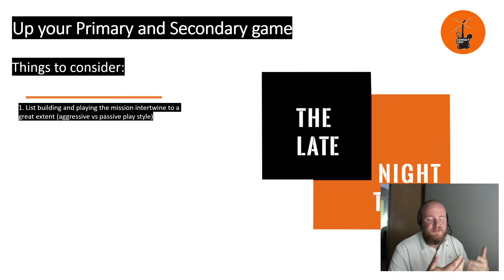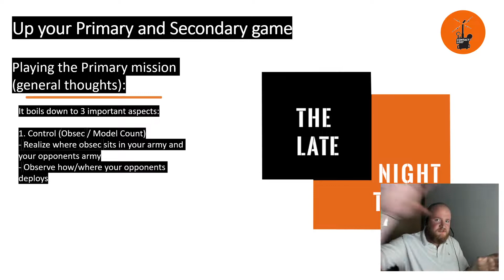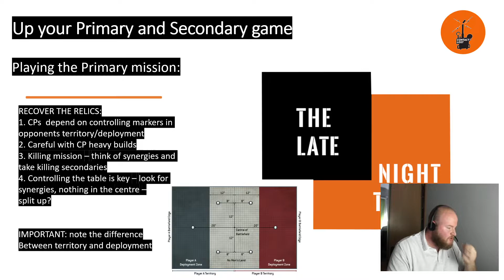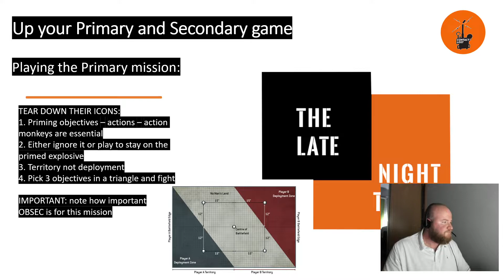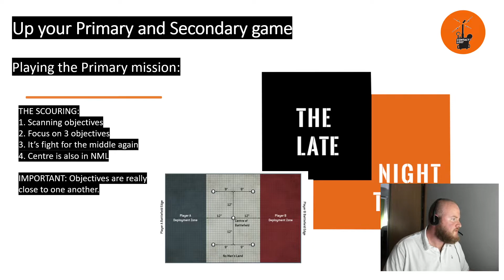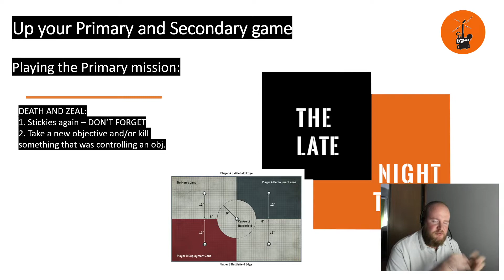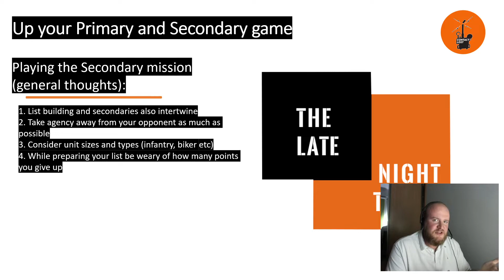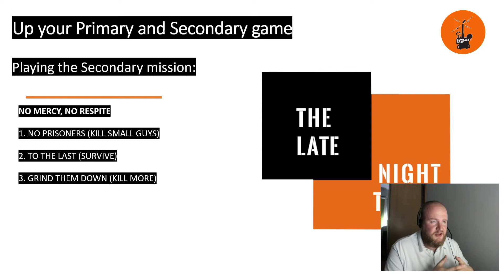Contact Lost Live | Tactics 101: Up your primary and secondary game | The Late Night Tweak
In the newest installment of LNT tweak covers the primary and secondary game - what can you do to score as much as possible from both the primary missions as well as your secondary choices. Hopefully you'll find something useful here :)

As we are still getting to grips with the live format of the podcast, this episode might have been live for a while and then went off, luckily the recording is there for you to view. Let us know where to improve and what you'd like to hear about next!